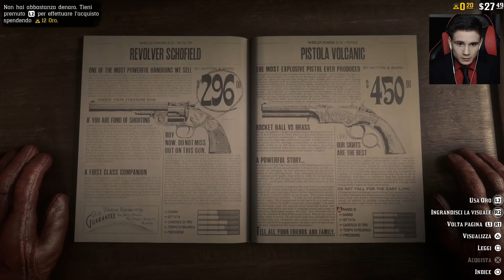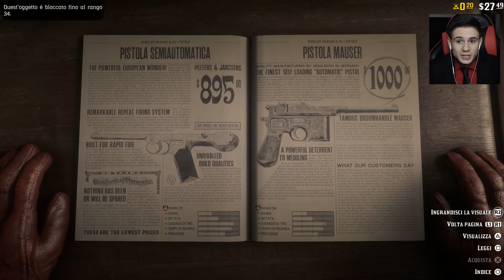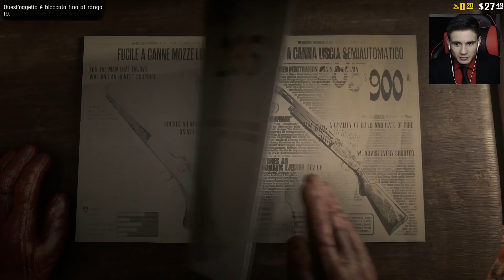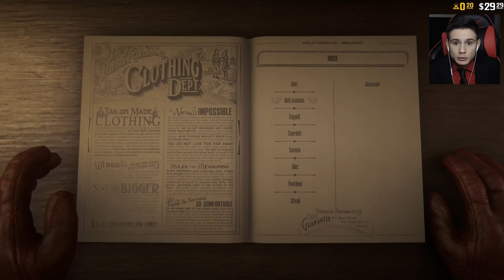LA FALSITÀ DEI PREZZI DI RED DEAD ONLINE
I miei profili:
GTA ONLINE PS4
ID250524, PainfulDicembre (precedentemente THATGUY-NARCOS), IIGoldenFaIconII (precedentemente IIBIackoutII)
VENDUTI: ViperineZer0, VDig88, TRyit0UT_VrAIx, Tryitout0, Pilot-isVraix, TryitoutVraix, WingsOfGoId, IIObsydianII, ViperineDig88Z, ID10416, CrimsonVraix, I5Dicembre, L15Dicembre, Phanapton, SkarletZer0, ID1672243, O3Febbraio
RED DEAD ONLINE PS4
SkarletDecember